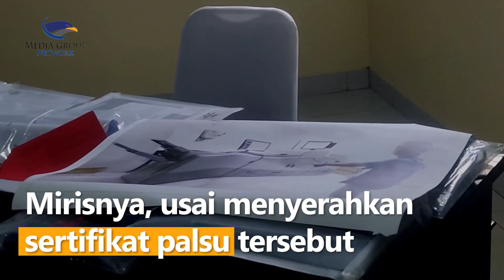Polda Sumsel Ringkus Pelaku Pembuatan Sertifikat Tanah Palsu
Seorang mantan Kades Desa Rimba Jaya, Efendi Koyen beserta Yudi Sandra warga Palembang hanya mampu tertunduk lesu saat digelandang tim khusus mafia tanah, Dirreskrimum Polda Sumsel. Dari tangan kedua tersangka polisi menyita barang bukti, yakni 19 surat SHM palsu untuk program PTSL, 16 surat pengakuan hak palsu serta alat untuk mencetak sertifikat tanah palsu.